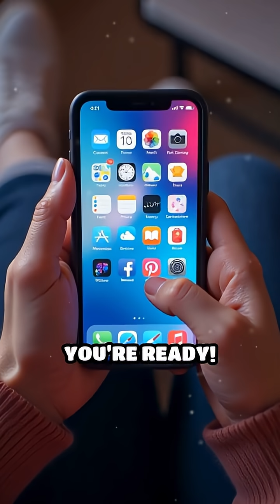Fasting for 72 Hours: Shocking Changes You Didn’t Know About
⏳ What Happens to Your Body During a 72-Hour Fast (3-Day Fast Explained) ⏳

Ever wondered what really happens inside your body when you eat nothing for 72 hours? A 3-day fast is a powerful way to reset your system, and here’s the detailed science behind it:

🔥 0–24 Hours: Glycogen Depletion

Your body burns stored glucose (glycogen) for energy.

Insulin drops, glucagon rises.

Your body begins preparing to switch to fat burning.

🔥 24–48 Hours: Entering Ketosis

Glycogen is gone, fat becomes your primary fuel.

The liver produces ketones to fuel your brain & muscles.

Autophagy (cellular cleanup) ramps up—your body recycles damaged cells and proteins.

🔥 48–72 Hours: Deep Fasting State

Your body is now running mainly on fat and ketones.

Autophagy peaks—cellular renewal is at its strongest.

Insulin sensitivity improves dramatically, which helps reset your metabolism.

⚡ Many people try a 72-hour fast for benefits like weight loss, autophagy, and improved metabolic health—but it’s not for everyone. Always check with a doctor before starting extended fasting.

💬 Would you try the 72-hour fasting challenge? Comment YES if you’re ready!